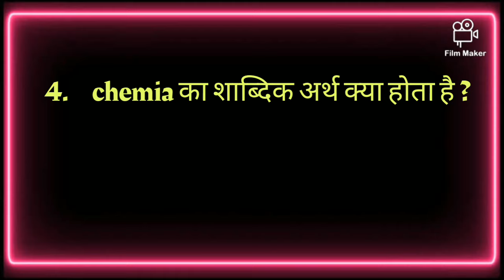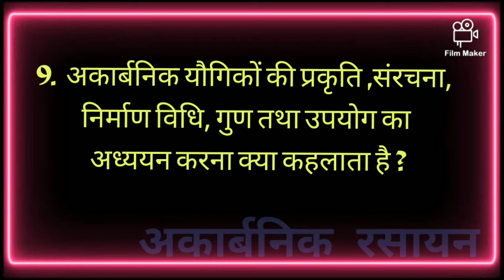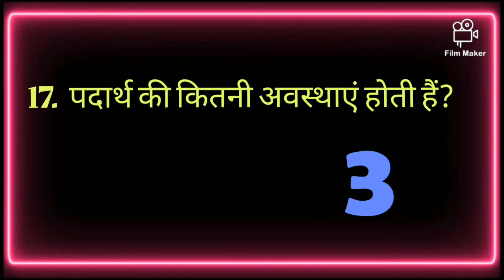Class 11 Chemistry vvi Objective Questions Chapter 1 hindi medium | Based on NCERT | NEET+IIT 2022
Class 11th Chemistry Objective Questions in hindi medium | chapter 1 (part 1) |IIT+JEE+NEET 2022

आज के इस वीडियो में,
हमलोग कक्षा 11वीं रसायन विज्ञान के अध्याय 1 से संबंधित 20 महत्वपूर्ण Objective question Answer के बारे में इस part 1 वीडियो में जानेंगे .
इस वीडियो के सभी प्रश्न competitive exam ( NEET+IIT+JEE MAINS ) के लिए काफी important हैं इसलिए वीडियो को अंत तक जरूर देखिएगा ।

class 11th Chemistry objective chapter 1
IIT JEE Mains chemistry objective
IIT CHEMISTRY OBJECTIVE PREVIOUS QUESTION PAPER
most important class 11th
IIT JEE Mains numerical analysis
study base & Bihar board
neet biologyboard exam 2022

Agar aap hindi medium me objective question pana chahate hain toh iss website par jaye. aur iss website  par aapko sari video ka objective question mil jayega.

Some Hastags